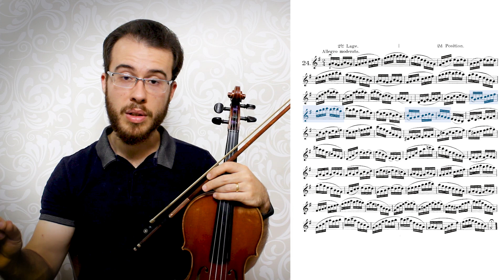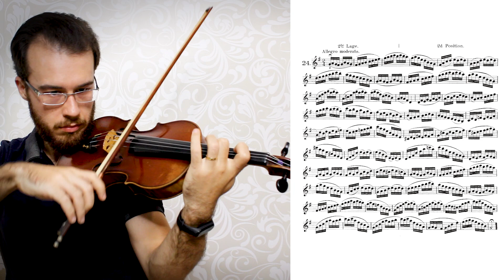ESTUDO Nº 24 | HANS SITT - 100 Estudos op. 32 (TUTORIAL)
O estudo nº 24 de Hans Sitt é o penúltimo estudo de 2ª posição fixa deste método. Assista o vídeo e descubra o que é importante observar neste exercício!

00:00 Introdução
00:32 Desafios deste estudo: terças alternadas e saltos melódicos
02:03 Arcadas assimétricas: o que são e como estudar
03:53 Divisão e distribuição de arco
05:15 Orientações finais
05:43 Execução (performance) do estudo completo

Link para download do segundo livro dos 100 estudos, op. 32, de Hans Sitt

Já pensou em fazer aulas particulares de violino com Álisson Berbert?! É pra já! Acesse

Para mais informações acerca do mundo do violino, acesse nosso